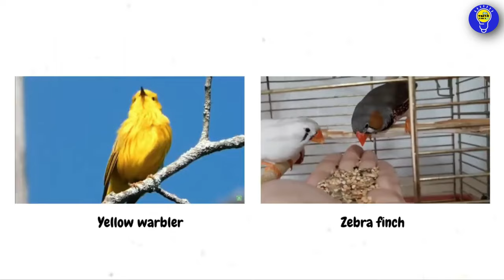Birds ABC Song | Birds Alphabet Song for Kids | Phonics for Kids | Baby | Alphabet Letters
🐦 Soar into the world of avian adventure with our Birds ABC Song!

🎶 Join the feathered friends on a musical journey through the alphabet, where each letter is accompanied by the enchanting melodies of our feathered companions, making learning the ABCs a delightful experience.

🦜 From A to Z, embark on a melodic flight with our Birds ABC Song – a whimsical way for children to discover the alphabet while connecting with the beauty of our feathered friends.

🎤✨ Let the learning take flight with the charming world of bird-themed letters!

Lyrics :

A is for Albatross A A albatross
B is For Blue Jay B B
C is for Crow C C
D is For Duck D D
E is for Eagle E E
F is for Flamingo F F
G is for Guineafowl G G
H is for Hen H H
I is for Indian Pitta I I
J is for Jacana J J
K is for Kingfisher K K
L is for Lyrebird L L
M is for Macaw M M
N is for Nightingale N N
O is for Owl  O  O  Owl
P is for Peacock P P
Q is for Quail Q Q
R is for Rooster R R
S is for Sparrow S S
T is for Turkey T T
U is for Ural Owl U U
V is for Vulture V V
W is for Woodpecker W W
X is for Xenophon X X
Y is for Yellow Warbler Y Y yellowwarbler
Z is for Zebra Finch Z Z